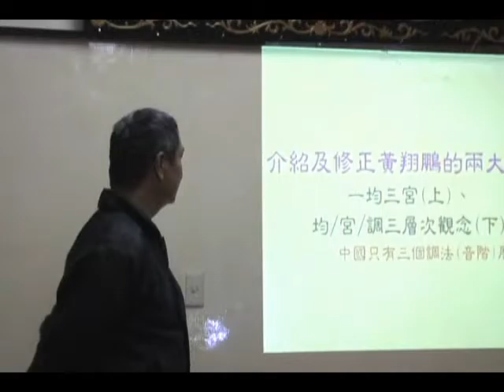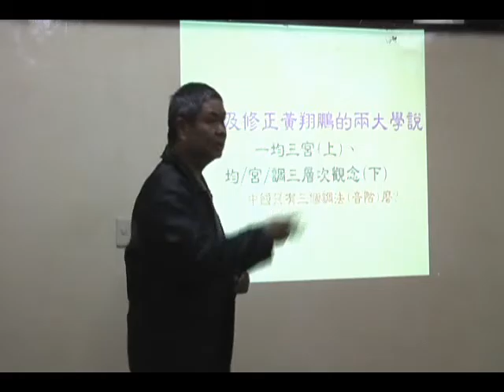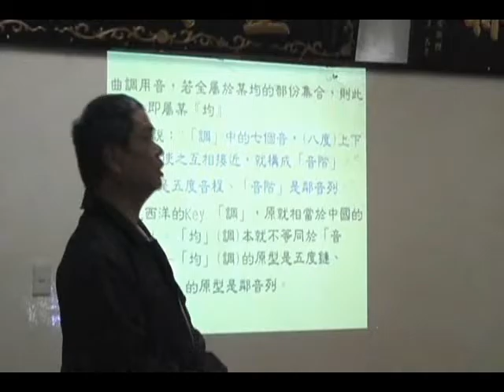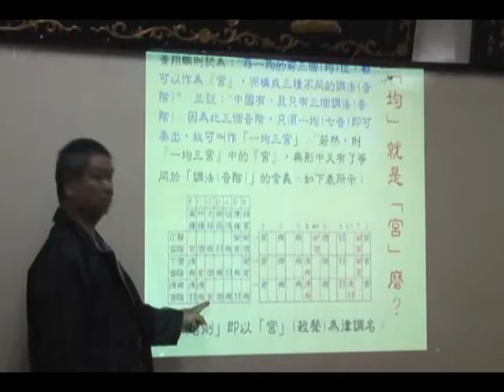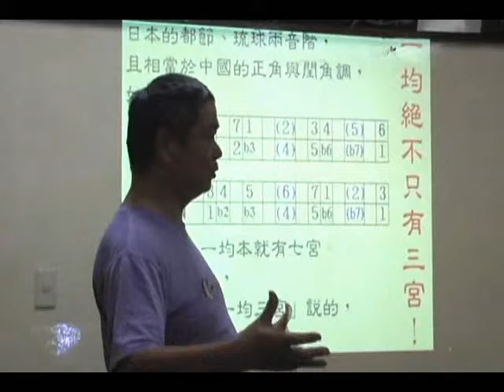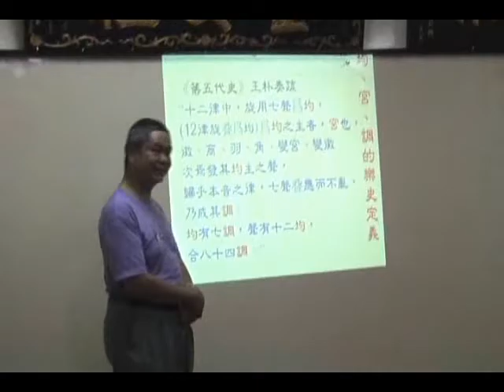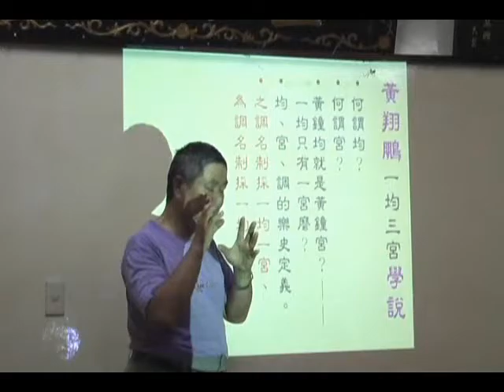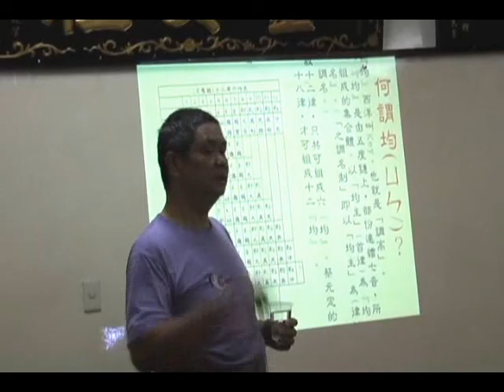介紹及修正黃翔鵬的兩大學說all in one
中國基本樂理研討會(3)

時間:2007年1月5日(星期五)
地點:靈安社(台北市歸綏街116號)
講者:孫新財老師
講題:介紹及修正黃翔鵬的兩大學說
一均三宮(上)、均/宮/調三層次觀念(下)
---中國只有三個調法(音階)麼